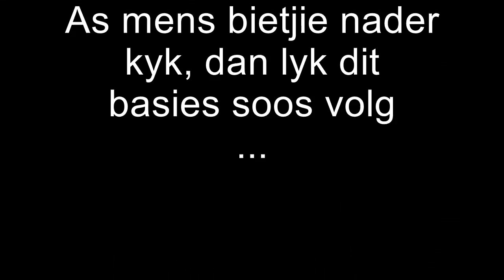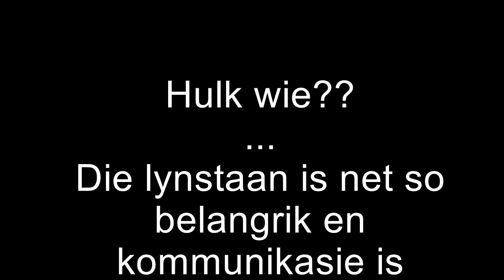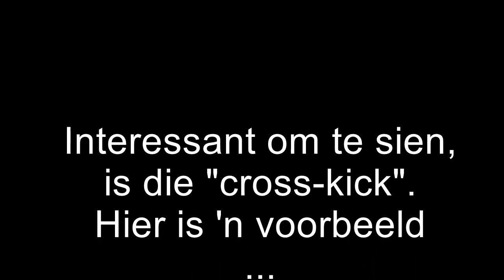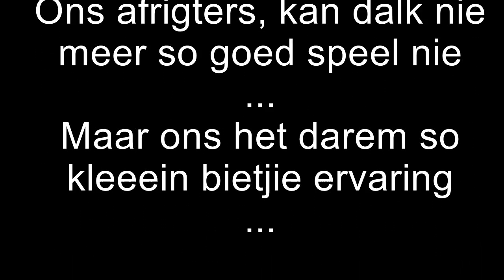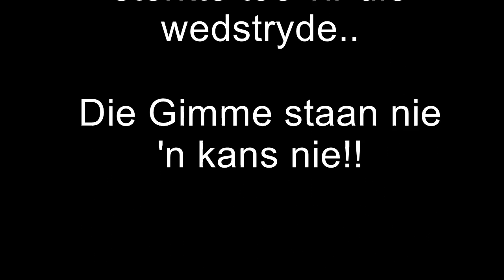Volkies Rugby Coaches 2016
Hoër Volkskool Potchefstroom se Rugby Afrigters het vir 2016 se opbou na die Classic Clash teen Gimnasium Hoër, 'n video gemaak ter wille van geesvang.

Kyk gerus en geniet.

_____________________\o/_____________________

Music used in this video is for non profit. I do not have ownership  of the song used.

_____________________\o/_____________________

Song information:

Nero - Doomsday
Welcome Reality (Deluxe Edition)
2011
Dubstep - drum and bass - electronica
MTA, Interscope, Cherrytree